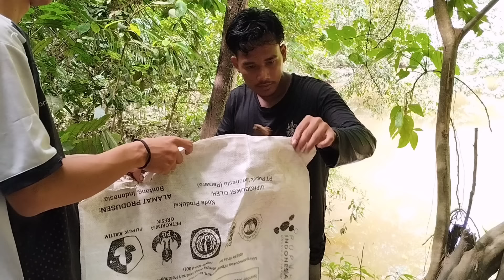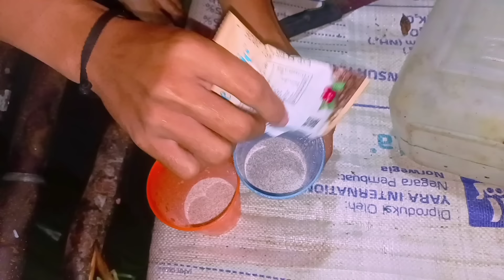Camping diguyur hujan deras disertai angin kencang, tidur nyenyak di cabin atas sungai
hallo sobat semuanya semoga sehat selalu dan di murahkan rezekinya
di video kali ini kami kembali camping dengan membangun rumah pohon

salam hangat dari kami bujang camping🤝